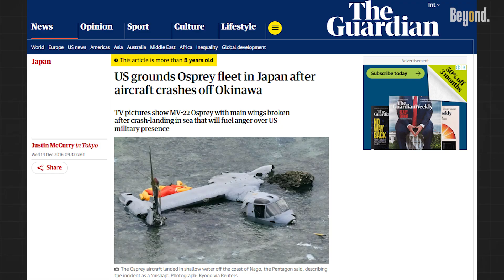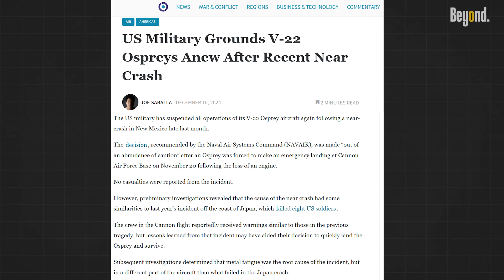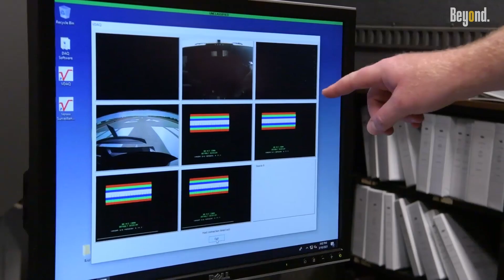V-22 Osprey's Hidden Danger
The V-22 Osprey tiltrotor aircraft continues to face serious safety risks due to flawed gears made from X-53 steel alloy, causing fatal crashes and near-misses. Despite manufacturing improvements and strict flight hour restrictions, catastrophic gear failures remain an alarming threat. This video dives deep into the hidden technical challenges behind the V-22’s gearbox issues, the implications for military aviation, and ongoing efforts to reduce risk with advanced steel refining techniques.